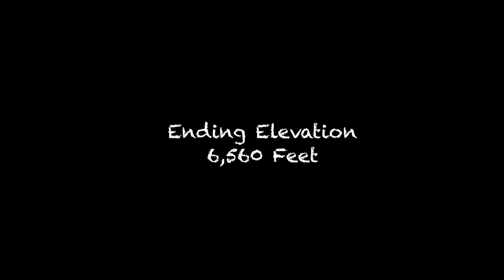Line Creek to Corral Creek Sept 4th, 2021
Line Creek to Corral Creek Sept 4th, 2021, in the Beartooth mountains near Red Lodge, MT and the Beartooth pass. Follow along as we ride this advanced technical trail down the mountain side.